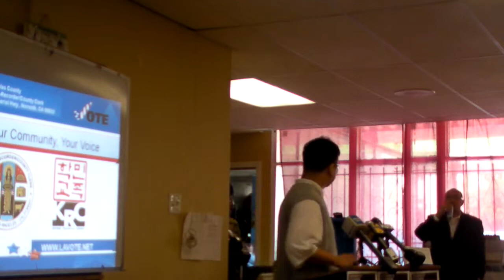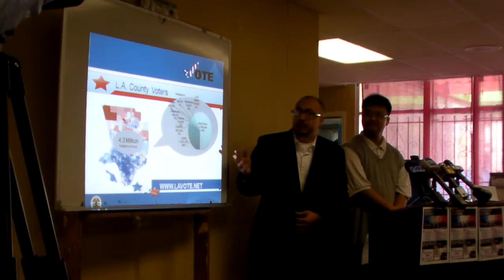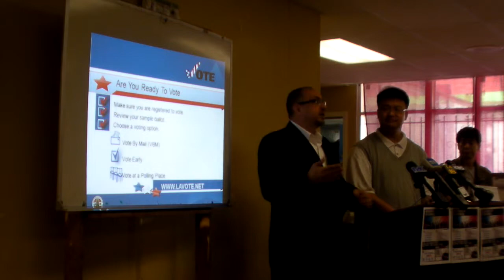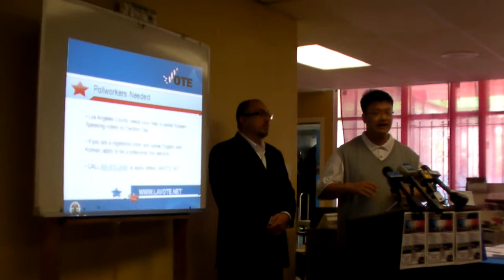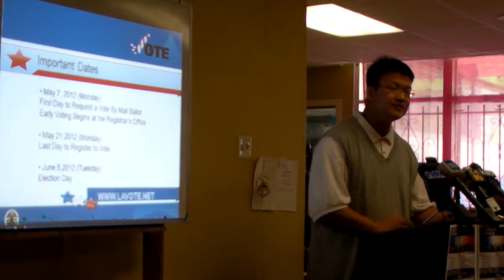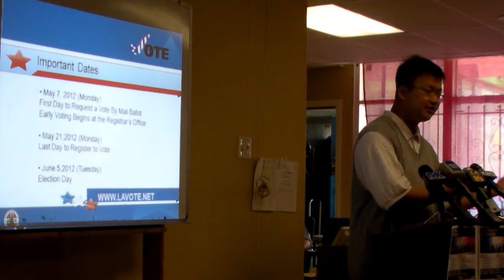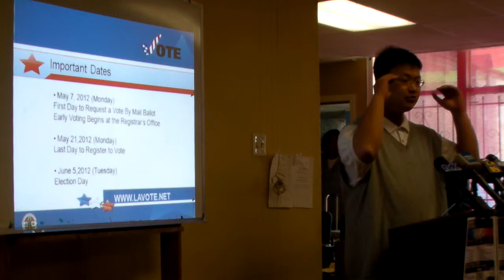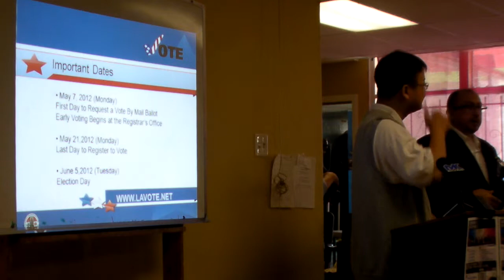2012-04-27 June Primaries Workshop and Press Conference